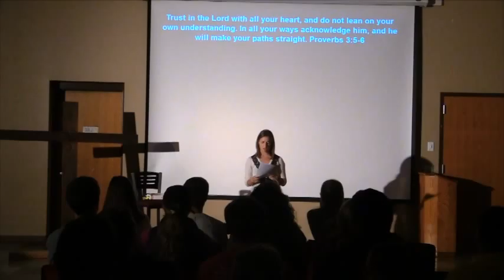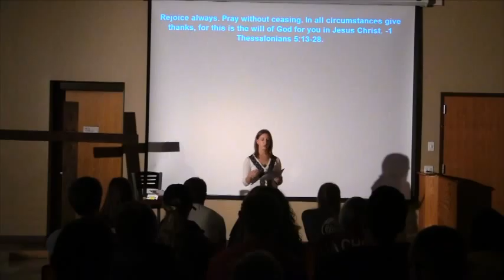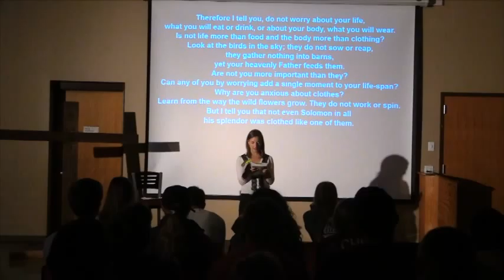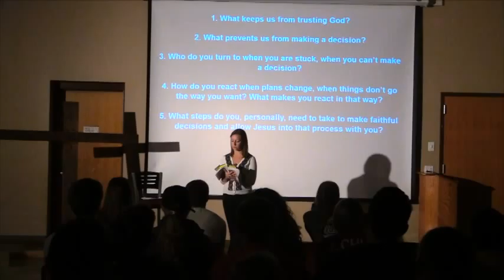Jesus Changes The Way We Make Decisions And Trust God by Madeline Slater